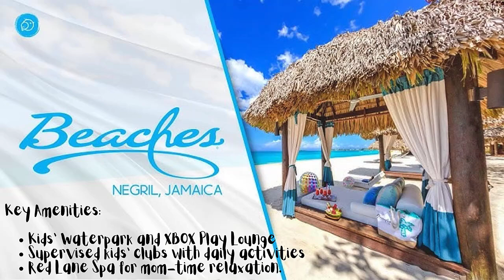The 3 Best Jamaican Resorts For Family Getaways🌴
In my latest video, I walk you through the Top 3 Family-Friendly Resorts in Jamaica that will help you create those magical holiday moments without the usual stress.

🌴 Resort #1: A paradise for kids with water slides and a kids' club while you unwind at the spa.

🍽️ Resort #2: Delicious dining options that cater to even the pickiest of eaters!

🎉 Resort #3: Endless family activities, from beach games to evening entertainment.

These resorts are perfect for moms who want to relax while still keeping the little ones entertained. Trust me, after watching this video, you’ll want to start packing your bags!

Join the Exclusive Travel Moms Community - MomsTravelWithTRG.com

Traveling Moms - Steps To Get To Know Me Better:

1. Grab your FREE copy of The Top 5 Unforgettable Destinations For Traveling Moms Free Guide,

2. To schedule a Discovery Call Session Session